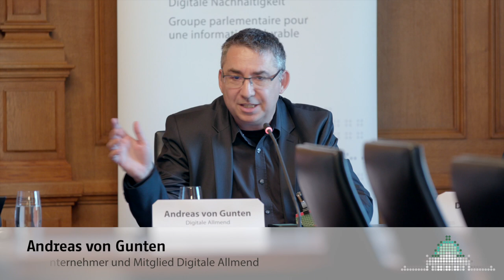Open Hearing Urheberrechtsrevision - Diskussion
Open Hearing Urheberrechtsrevision Juni 2018 - Diskussion mit Anna Mäder-Garamvölgyi, Präsidentin SUISSEIMAGE; Lorenz Haas, Geschäftsführer IFPI Schweiz; Andreas von Gunten, Unternehmer und Mitglied Digitale Allmend; Dimitar Dimitrov, EU Policy Director Wikimedia. Moderiert von Dr. Matthias Stürmer, Geschäftsleiter Parldigi